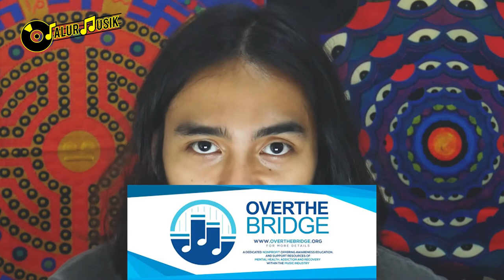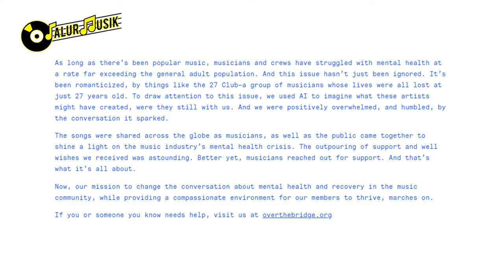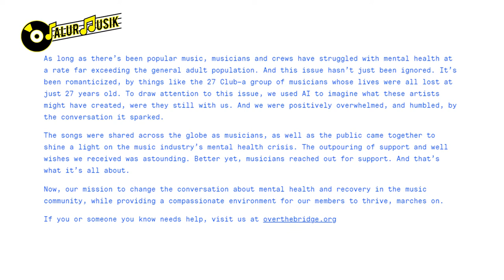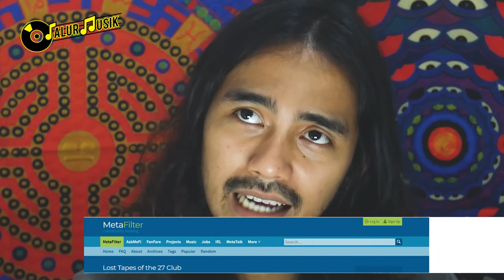TERKUAK!! REKAMAN DARI MUSISI LEGENDARIS YANG SUDAH LAMA MENINGGAL MULAI DARI AMY WINEHOUSE DLL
Segmen kali ini akan membahas tentang rekaman dari musisi legendari dunia seperti Amy Winehouse dan beberapa musisi terkenal lainnya.

Sedikit info bahwa : Lost Tape merupakan rekaman yang tidak pernah dipublish.
Ekslusif! Jalur Musik akan share terkait hal ini.

Selamat Menonton~

🔥MENGEJUTKAN!! FAKTA ROMANSA MICK JAGGER THE REAL FVK BOY YANG HASILKAN 8 ANAK DARI 5 PEREMPUAN